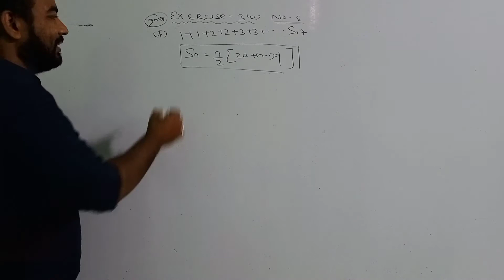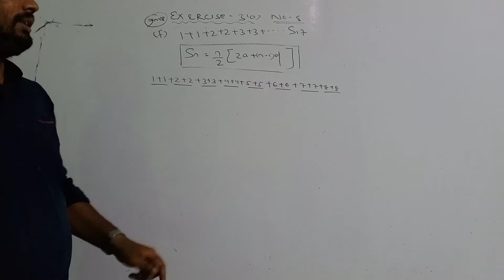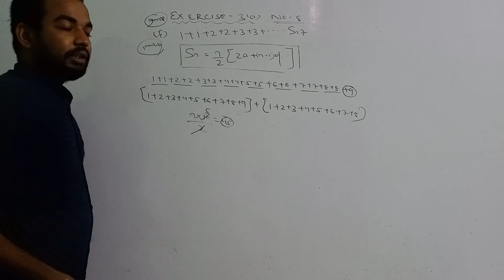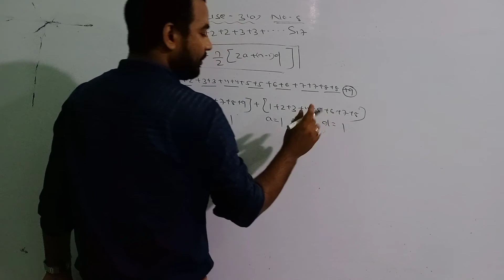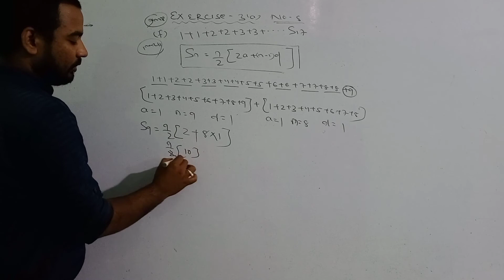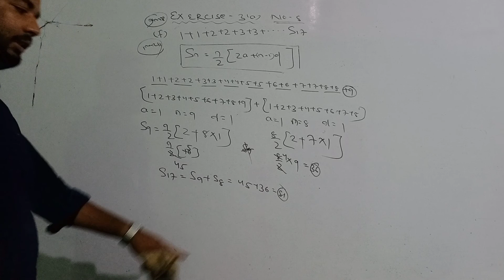exercise 3[a] no 8 (f) ସମାନ୍ତର ପ୍ରଗତି by - tapan sir BMCC coaching classes